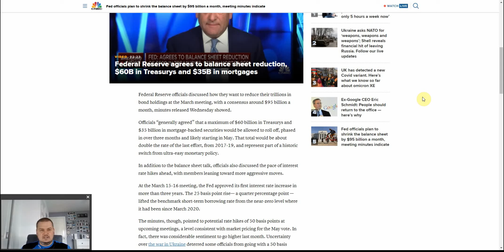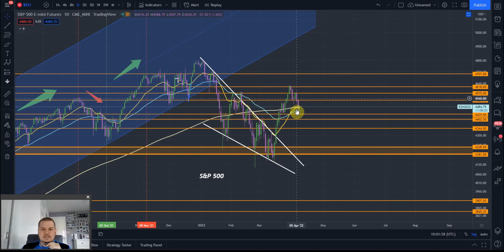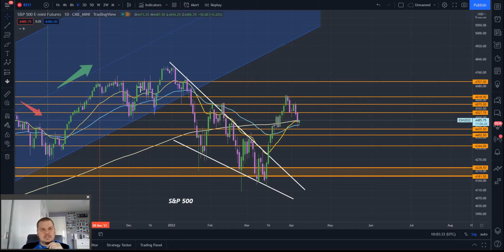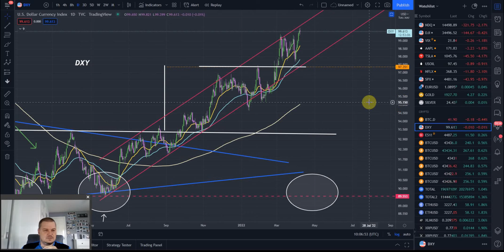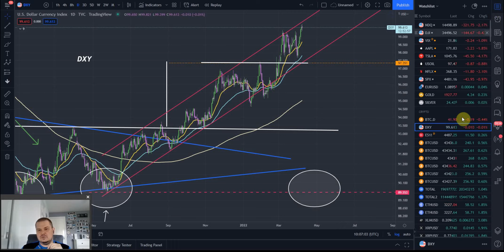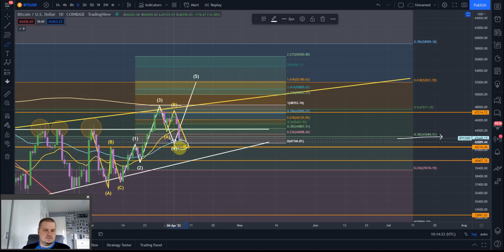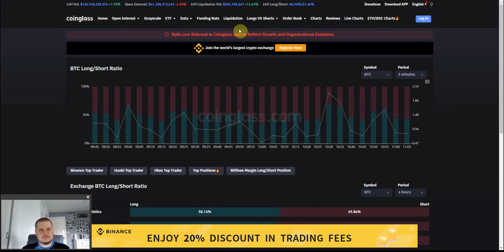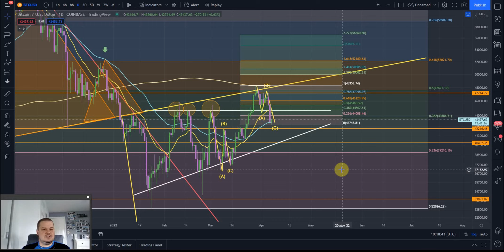👉 KRYPTOWALUTY ANALIZA - BITCOIN UPDATE - BITCOIN ANALIZA TECHNICZNA ⚠️ BTC ⚠️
BITCOIN CO DALEJ ???